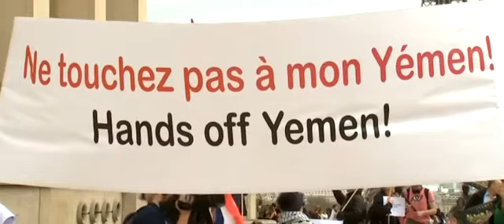Saudi Prince faces Yemen protests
With Crown Prince Mohammed Bin Salman in France on the start of a European tour, protestors in Paris have been demonstrating for an end to Saudi Arabian air strikes in Yemen - where Riyadh is leading a military coalition against Iran backed Houthi rebels.

Emmanuel Macron will meet the Crown Prince on Tuesday. The French President is under growing domestic pressure over arms sales to Saudi Arabia.

Ten human rights organisations also want him to insist the kingdom lift a blockade that's aggravating the humanitarian crisis in Yemen. The United Nations says 10,000 people have died in the fighting in the Yemen conflict.